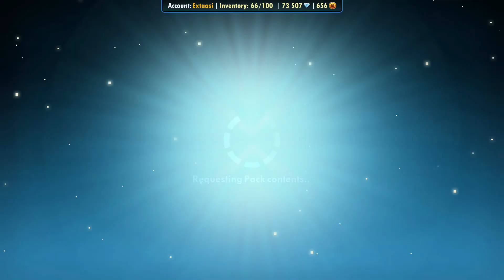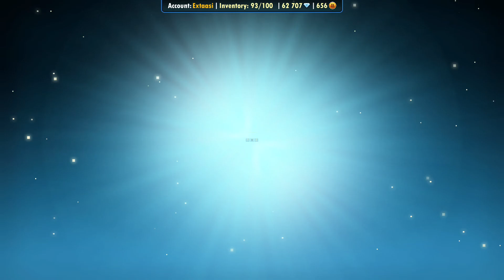CANDYWORLD BOOSTER! || Pixel Worlds!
Tags LOL